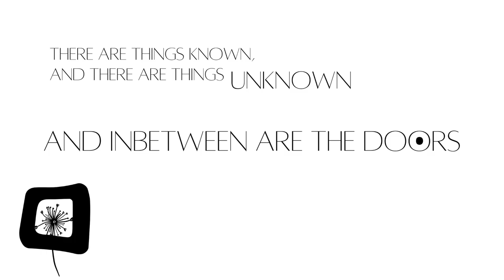Black and White Photography - “Dennis Stock” | Featured Artist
DENNIS STOCK was one of the most PROLIFIC PHOTOGRAPHERS of the 20th century.

He is best known for his work with actor James Dean. The majority of Dean’s most ICONIC PHOTOGRAPHS were produced by Stock, including the famous image of the young star trudging through Times Square in the rain. After gaining recognition for that work, Stock went on to photograph subjects such as Marlon Brando, Marilyn Monroe, Audrey Hepburn, and President John F. Kennedy.In the late 1950s, Stock honed in on the JAZZ SCENE, documenting stars like Duke Ellington, Billie Holiday, Miles Davis, and Louis Armstrong.

During the ’60s, Stock traveled around the United States capturing the essence of “COUNTERCULTURE,” most notably the burgeoning hippie movement. In his words, the photographer was privileged to document “affirmative reactions to HUMAN BEHAVIOR  and pay strong attention to the BEAUTY IN NATURE.” AMERICAN COOL, an anthology of Stock’s photography career, can be purchased.